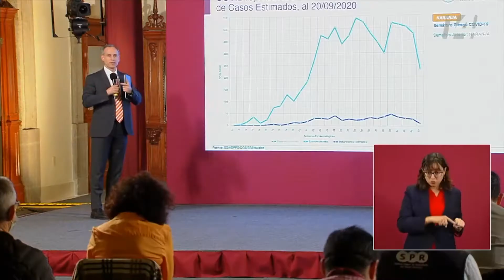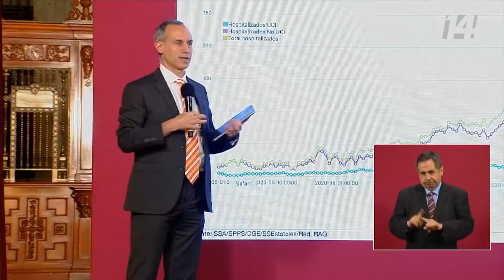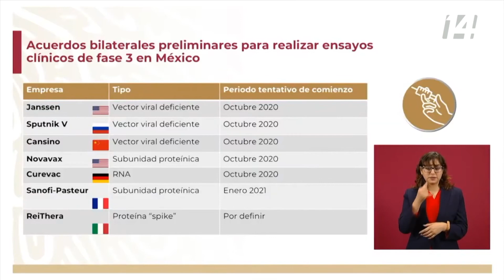Llaman a no bajar la guardia para evitar un rebrote de COVID-19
La pandemia de COVID-19 va en descenso en México. De acuerdo con el último reporte en 27 estados se mantiene una reducción en el número diario de casos. Para evitar un rebrote, las autoridades llamaron a mantener las medidas sanitarias como la sana distancia.